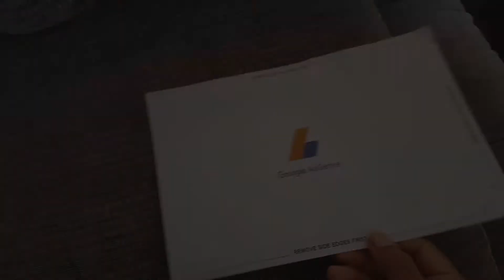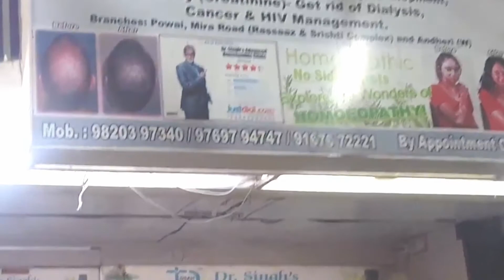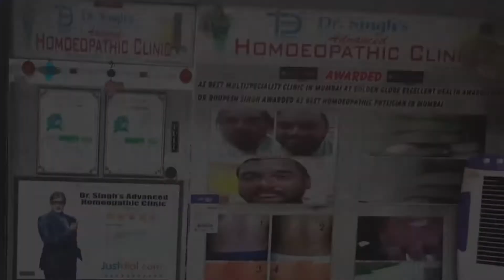bye bye Last vedio phir milenge 2021mein Happy New Year to all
|2020 bye bye||Last vedio||phir milenge 2021mein😎🍹Happy New Year to all.